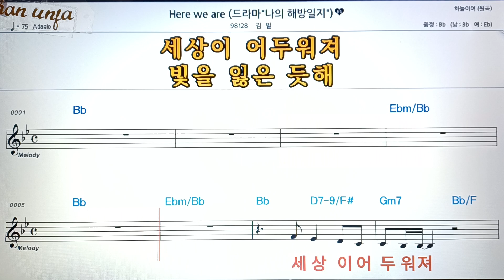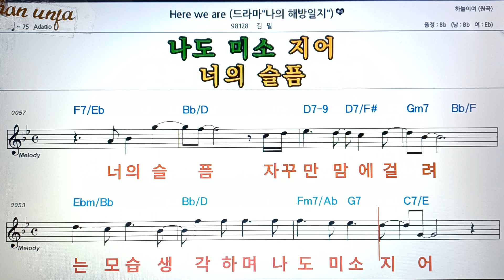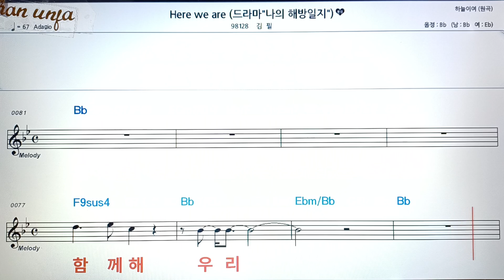Here we are/김필👍악보, 코드,가사,Karaoke*가라오케 반주